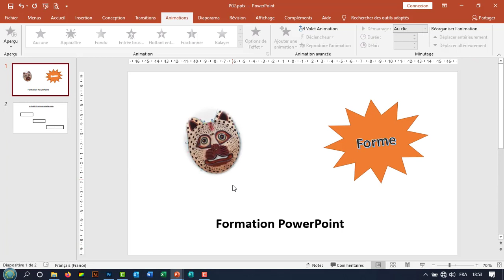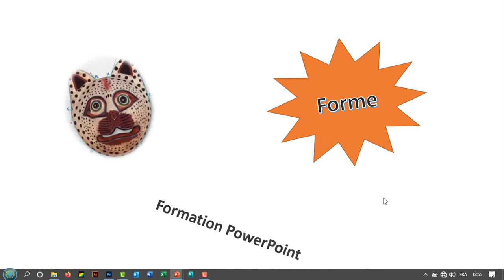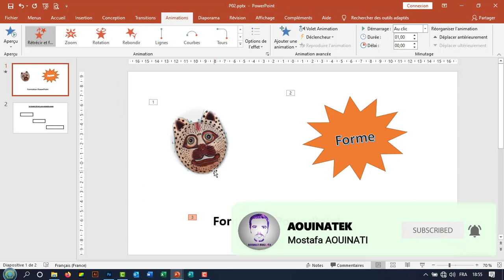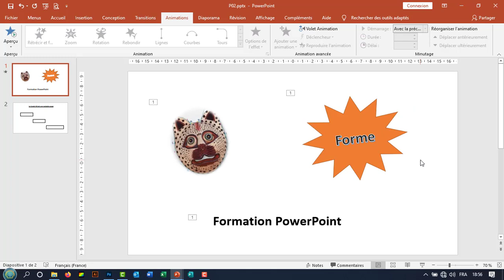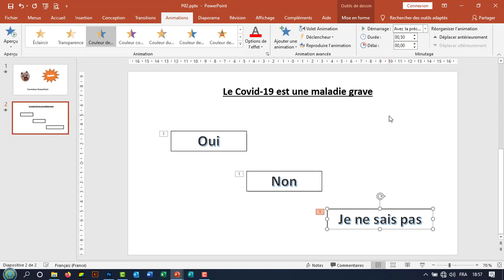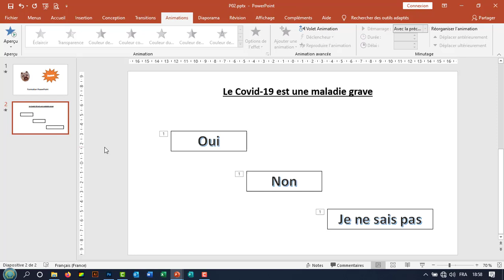Ajouter ANIMATION -- اتعلم البوربوينت 2019- -- الدرس -- 09